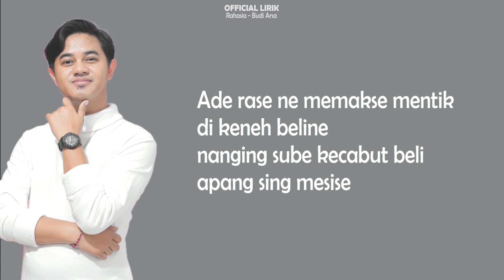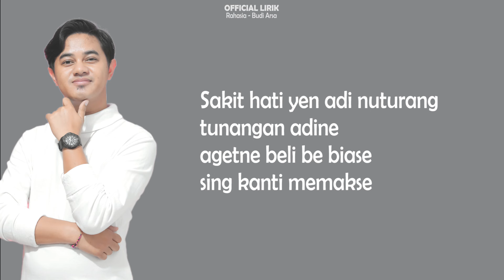Budi Arsa - Rahasia | Official Lirik